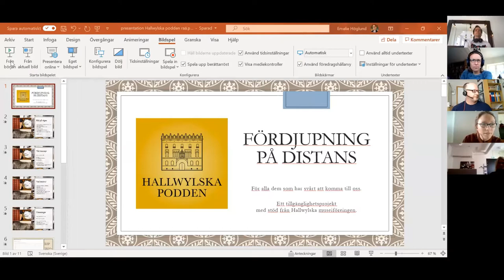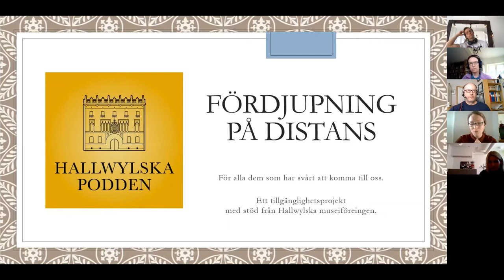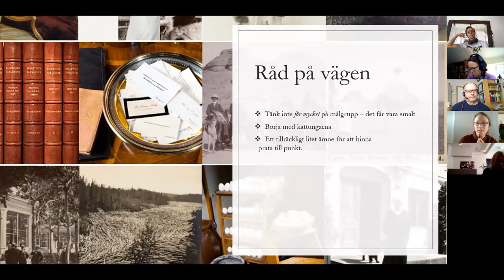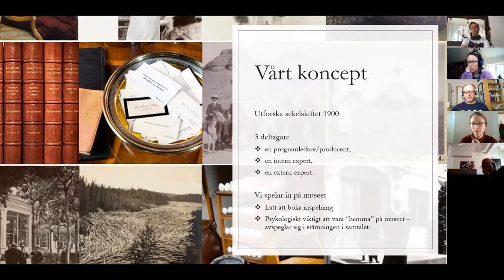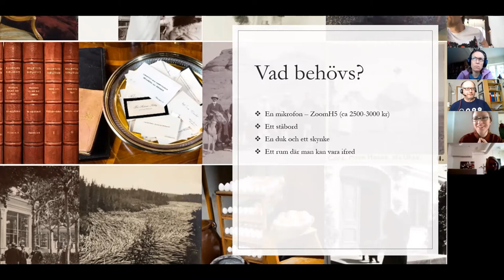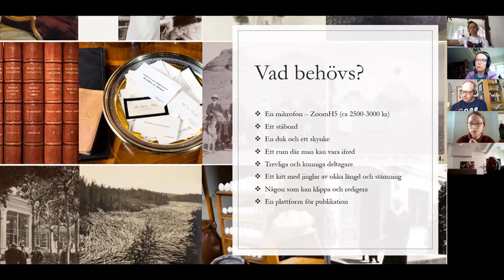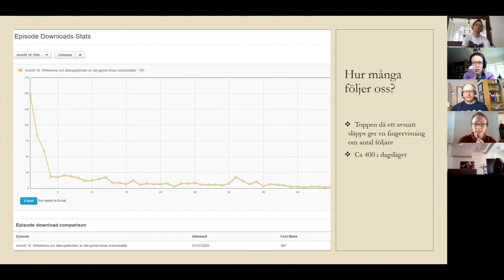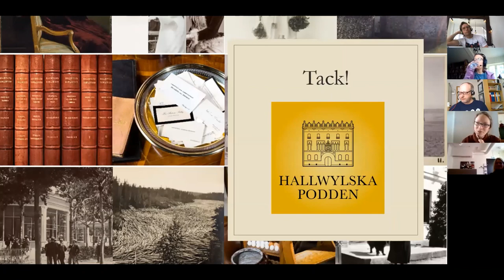Skolwebbinarium # 9 Poddcast som medel att nå ut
Emelie Höglund på Hallwylska Museet berättar om deras arbete med podd. I poddens värld utforskar historienördar, katalogiseringsproffs och 1900-tals-experter sekelskiftet med palatset som utgångspunkt. Så varför och hur gör Hallwylska Museet ”Hallwylska podden? (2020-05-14)